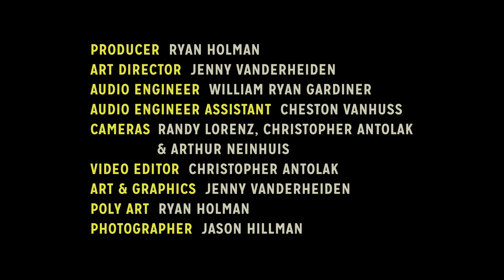Hear Here Presents: Queen Hilma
Queen Hilma is the singer-songwriting duo, Andi and Alex. The Green Bay natives and identical twin sisters grew up singing harmony with each other in the small town of Pulaski and began writing around the age of 10 in a big brown house on Nancy Lane. In 2015, they were featured on NBC’s The Voice.

Hear Here Presents is a new and unique music video web series based in Milwaukee, Wisconsin that focuses on high quality audio mixes and top notch filmmaking to create a multi-dimensional, intimate viewing experience for all music lovers, no matter their location.